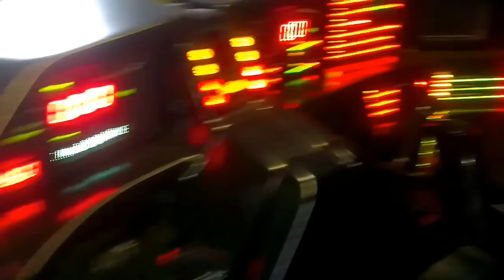Multiplexing halogen kitt scanner with remote control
this is the best kitt scanner in the world it can play 3 sounds at the same time so for example you can have turbine running kitts scanner and kitt talking this is just the tip of the iceberg to what this scanner can do this can all be done with remote control you can also use the scanner control unit to make your pods have sound